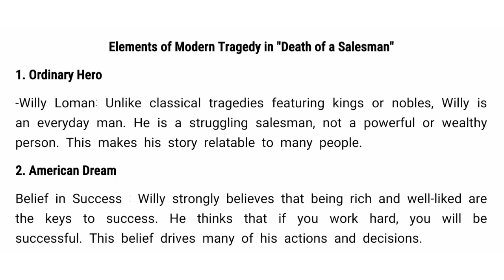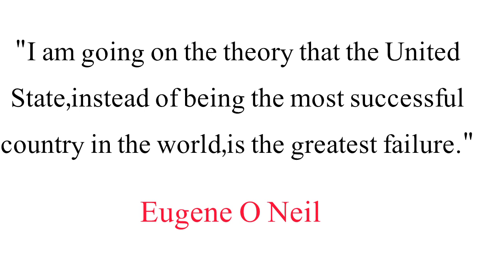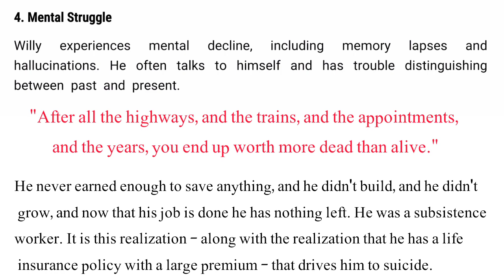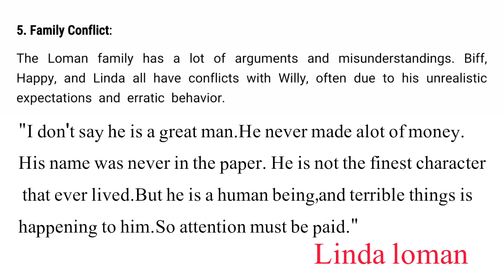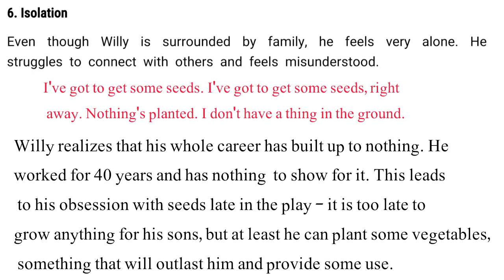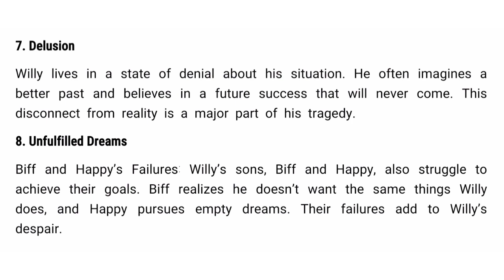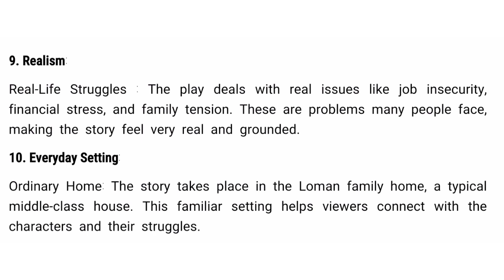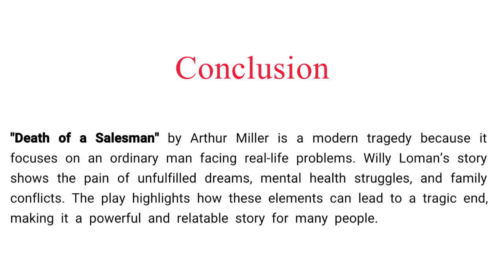Death of a Salesman as a Modern Tragedy | Elements of modern tragedy in Death of a Salesman